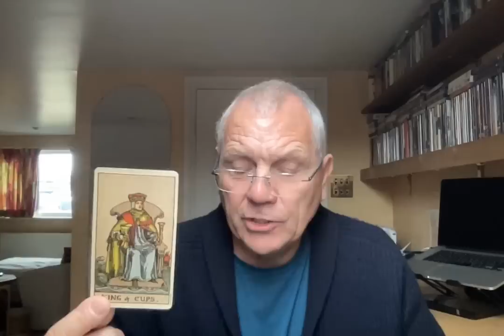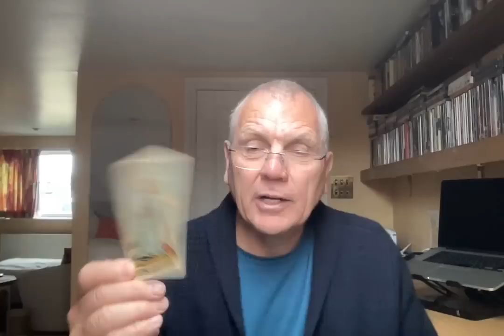ARIES MAY 2023 YOU'RE STRONGER NOW